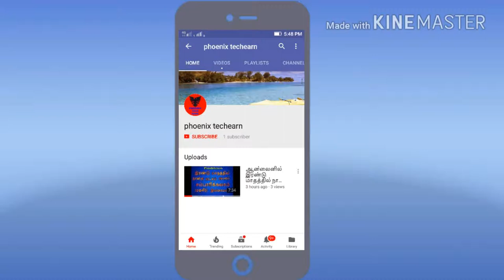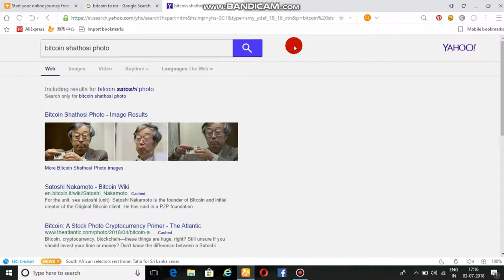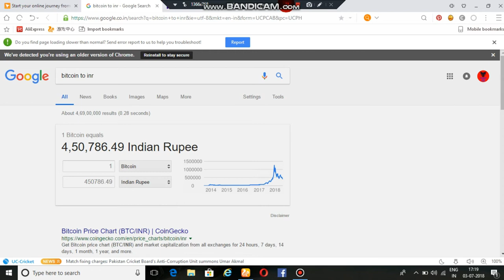what is bitcoin in tamil phoenix tech earn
வணக்கம் சகோதர, சகோதரிகளே...
ஆன்லைன்-ல் மாதம் 30.000-க்கு மேல் சம்பாதிக்கலாம்.
நம்பமுடியவில்லையா இது உண்மை.. இணையதளத்தின் மூலம் எவ்வாறு பணம் சம்பாதிக்கலாம் என்பதை இந்த யூடூப் சேனலில் நான் அளித்துள்ள விவரங்களில் இருந்து அறிந்து கொள்ளலாம்.
எலிமையாக ஆன்லைன் மூலமாக லட்சம் லட்சமாக சம்பாரிக்கலாம்
நான் சொல்லியபடி பொருமையாக செயல்பட்டால்
இப்போது ஆன்லைன் மூலமாக சம்பாரிக்க அதிக அலவு ஆப்பர் உல்லது
நம்முடைய சேனலில் சொல்லியபடி செயல்படுங்கல்
ஒரு மாதத்தில் கைக்கு பனம் வந்துசேரும்

இதை பார்டைம் ஜாப் ஆக செய்யலாம்
எந்த விதமான முதலீடும் இல்லாமல்
அதிக பனம் சம்பாரிக்கலாம்